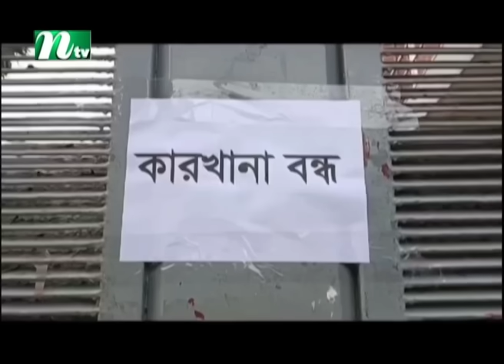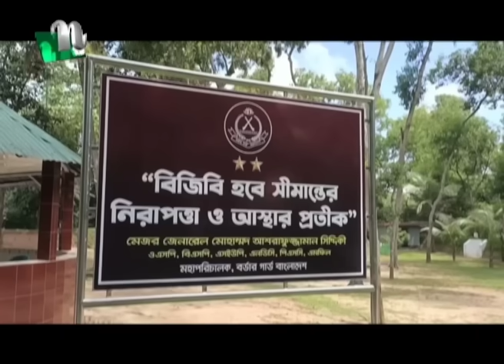🟢 দেশের খবর | Desher Khobor | ১২ সেপ্টেম্বর ২০২৪ | NTV Latest News Bulletin